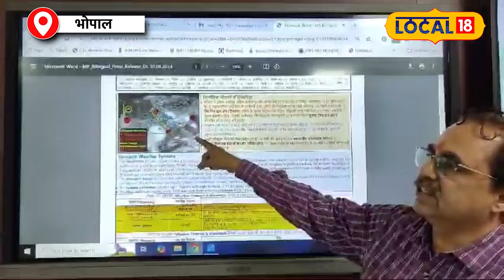Weather Report: MP में मानसून की मार, 48 जिलों में बारिश का कहर!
Due to the active monsoon in Madhya Pradesh, a heavy rain alert has been issued for several districts. Betul, Harda, Burhanpur, Khargone, and Dewas are on alert for very heavy rainfall, potentially leading to flood-like situations. Light to heavy rain is also expected in Bhopal, Indore, and 48 other districts. Watch the video for the latest weather updates and find out how the weather will be in your area.
मध्य प्रदेश में मानसून की सक्रियता के चलते कई जिलों में भारी बारिश का अलर्ट जारी किया गया है। बैतूल, हरदा, बुरहानपुर, खरगोन, और देवास में अतिभारी बारिश की चेतावनी दी गई है, जिससे बाढ़ जैसी स्थिति बन सकती है। भोपाल और इंदौर सहित 48 जिलों में हल्की से तेज बारिश का अनुमान है। ताजा मौसम अपडेट के लिए वीडियो देखें और जानें कि आपके क्षेत्र में कैसा रहेगा मौसम।